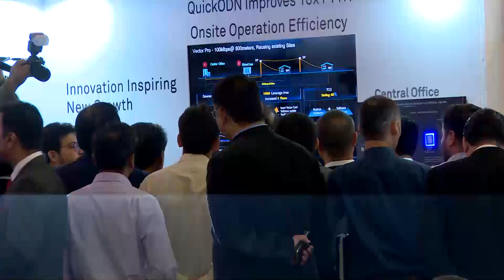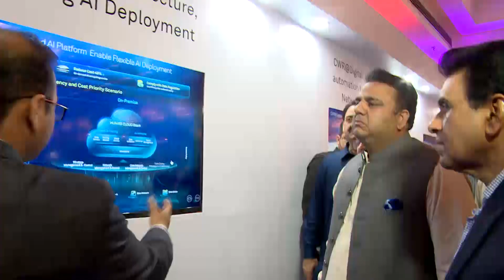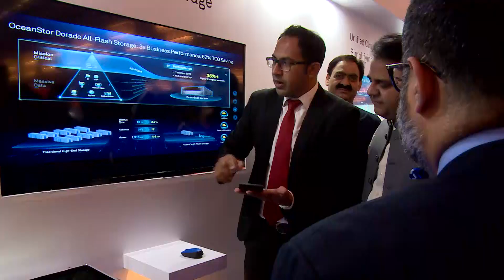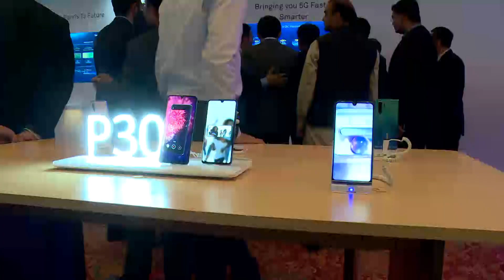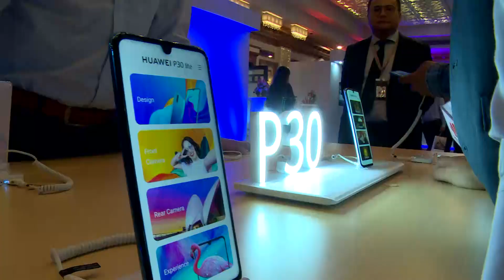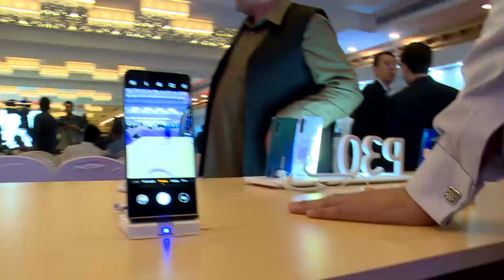Huawei Pakistan Mobile Summit: “Building a Fully Connected Intelligent Pakistan.”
Islamabad: Huawei Pakistan kicked off three-day Pakistan Mobile Summit here in Islamabad on Monday where world’s leading ICT company appeared full force with a host of exhibitions, forums, and keynotes, and holding a wide range of panel discussions.
Minister of Information and Telecommunication Technology Dr. Khalid Maqbool Siddiqui was chief guest of the event. Minister of Information and Broadcasting Fawad Chaudhry, Economic and Commercial Counsellor from Embassy of China Wang Zhihua, vice president of Huawei Middle East Sun Xiaofeng, CEO of Huawei Pakistan Saif Chi, government officials, industry leaders, telecom operators, journalists, opinion leaders and educationists attended the launching ceremony.
Federal Minister for Information and Broadcasting Fawad Chaudhary was the guest of honor. He said “what Huawei is doing is amazing, $14.8 billion on R&D, this is almost half of what Pakistan exports, no wonder Huawei is making marks.”
The chief guest, Khalid Maqbool Siddiqui, the federal minister of information and telecommunication technology, appreciated Huawei for launching ‘Huawei Pakistan Mobile Summit’ and said Huawei has contributed a lot to Pakistan’s ICT sector. “I believing this summit would provide a wonderful opportunity to the experts of ICT sector promote further development of this sector,” He added.
Mr. Sun Xiaofeng, vice president of Huawei Middle East during his welcome speech said that Huawei perceives Pakistan as one of the fastest growing marketing in Middle East. Huawei will continue to support its partners in Pakistan with cutting-edge technology. Our vision is to bring the digital world into everyone, every family, and every organization to build a fully connected & intelligent Pakistan.”
Economic and Commercial Councilor of Embassy of Republic of China in Pakistan Wang Zhihua delivered a speech at the event,“Pakistan was a great friend and important country. It is good to see that Chinese companies like Huawei are contributing to shape up future of Pakistan. ”
Huawei Pakistan Mobile Summit This year aims at “Building a Fully Connected Intelligent Pakistan.” There are three main topics in this summit, which are ‘Roads to 5G’, ‘Innovation inspiring new growth” and ‘AI enabling intelligent Operations.’ 25 booths were installed to exhibit 5G Core, Microwave, DC+AI Fabric, Cloud link Board, Cloud and other advanced ICT solutions during the summit.
Huawei is the first company in the industry to launch commercial 5G chips and devices, and has worked with the industry to drive 5G maturity and commercialization. In this summit, Huawei also brought its latest P30 series mobile phone which have attracted a lot attentions from the Participates with its 50x zoom and a 10x hybrid superzoom function.